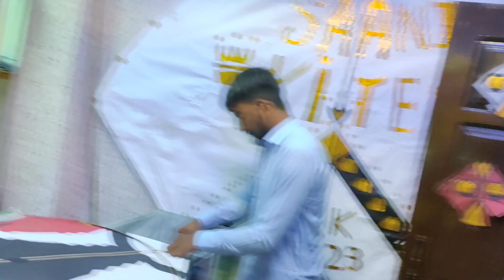Ajj phir sy gudda loot lia 🙈or sath peachy be katy bhot maza aya😋